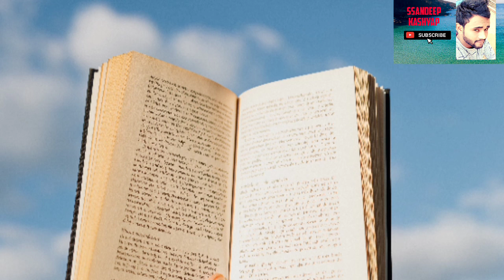तभी रुकना हैं जब सफलता हमारे कदमों में हो | Hindi motivation video| by SSandeep Kashyap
अब बस तभी रुकना हैं जब सफलता हमारे कदमों में हो –

दोस्तो हमे हमेशा आगे बढ़ते रहना चाहिए हार्ड वर्क करते रहना चाहिए
motivation video
 inspiration video
by SSandeep Kashyap